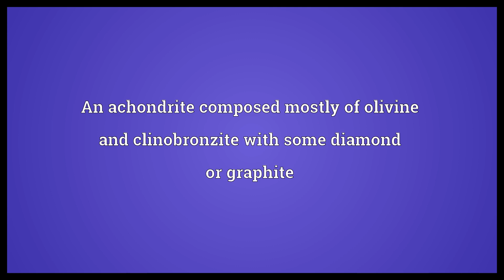Ureilite Meaning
Video shows what ureilite means. An achondrite composed mostly of olivine and clinobronzite with some diamond or graphite.  Ureilite Meaning. How to pronounce, definition audio dictionary. How to say ureilite. Powered by MaryTTS, Wiktionary